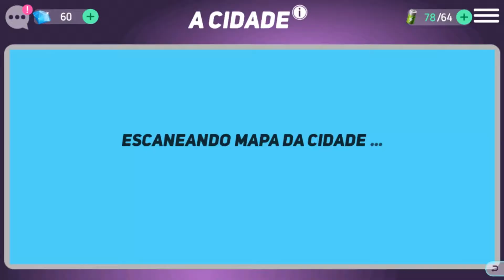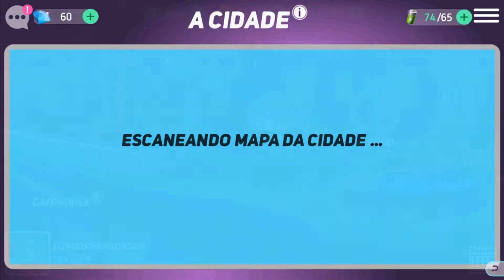Disney Heroes - TENHA SEU TIME DISNEY!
Lives: /lorddragonbr

Canal LordOfDragonsBR